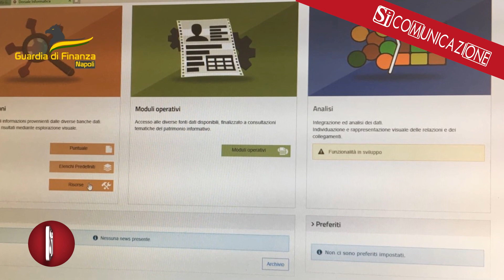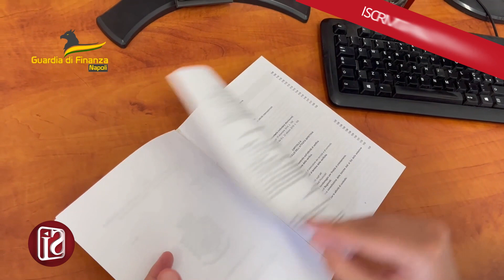Detenuti con reddito di cittadinanza, sequestrati 207mila euro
Intascavano il reddito di cittadinanza illecitamente, perché non avevano mai dichiarato di essere detenuti o di avere almeno un componente il proprio nucleo familiare in carcere: è quanto ha scoperto la Guardia di Finanza di Napoli che ha sequestrato oltre 207mila euro a 23 indagati - tra detenuti e loro familiari - grazie ai controlli incrociati eseguiti dai finanzieri di Casalnuovo di Napoli che hanno preso in esame le informazioni acquisite dalla casa circondariale napoletana di Secondigliano e quelle presenti nelle banche dati dell'Inps. I militari hanno notificato agli indagati un decreto di sequestro emesso dal gip al termine di indagini coordinate dalla Procura di Nola.